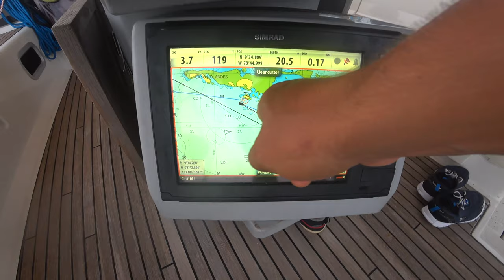What I Learned from Visiting the Island That Shaped Music History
Dear Friends. After our trip to San Blas we took all our source materials and compose great video, Islands drone movie and also we add perfect music from best modern DJs. Thanks our friend for ability to compose Cinematic travel film music. So people who love tropical views and cool music, enjoy our San Blas Video.

Islands drone music movie by best modern DJs. San Blas Video. Cinematic travel film music timecodes:
00:00 Beginning
0:39 Vert Tree - Cloud Of Dusk (Original Mix)
5:18 Cream Sound - Pianissimo V (Original Mix)
13:29 Antispace - Purification (Original Mix)
16:38 Asten - Borealis (Original Mix)
22:31 Mike Brin feat. Helen K - Astounding Vision (Original Mix)

Bi thanks to Dikommmusic for music tracks provided.